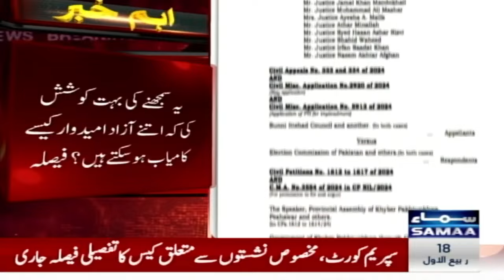Supreme Court Detailed Verdict on Reserved Seats Case | SAMAA TV